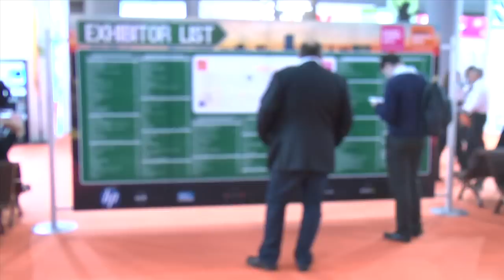FESPA Digital 2012 Day 1 Highlights - FESPA TV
FESPA Digital 2012 in Barcelona got off to a fantastic start with an opening ceremony to remember and a day of packed halls. And FESPA TV were there to capture it all!